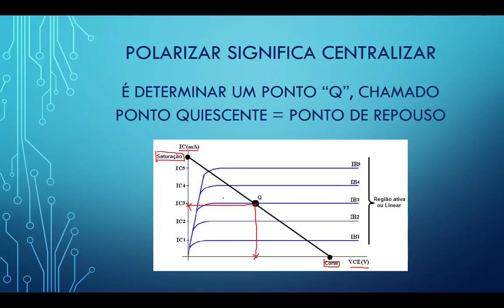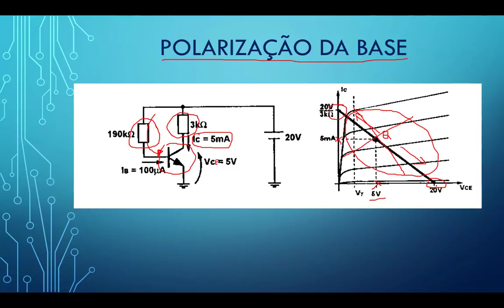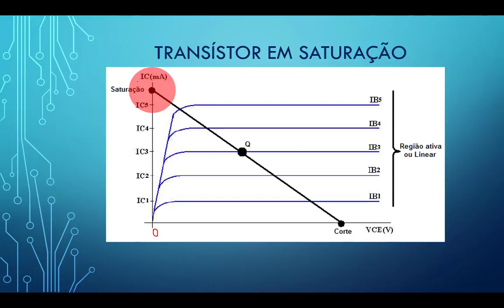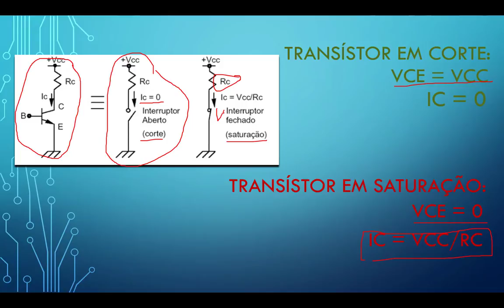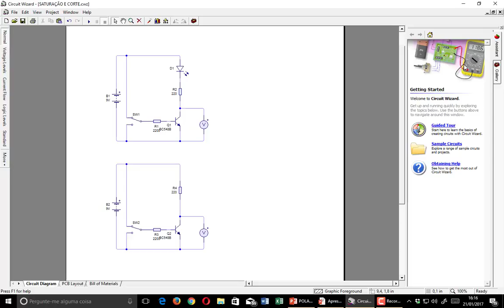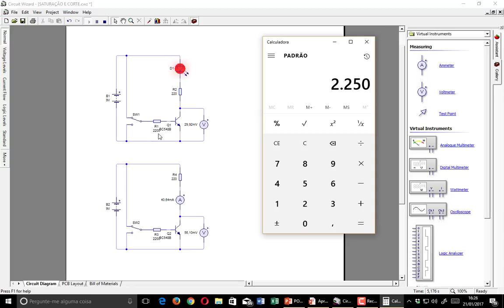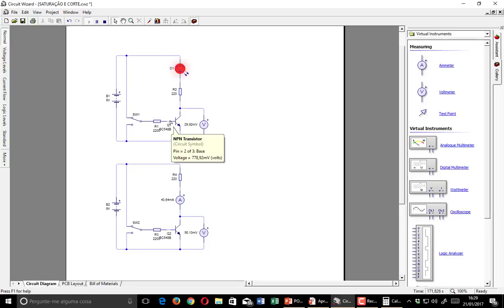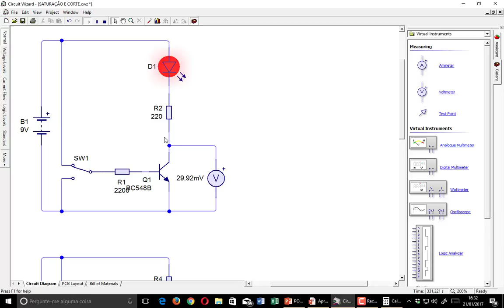Polarização da Base de um Transístor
Entenda o que é a polarização da base do transístor.